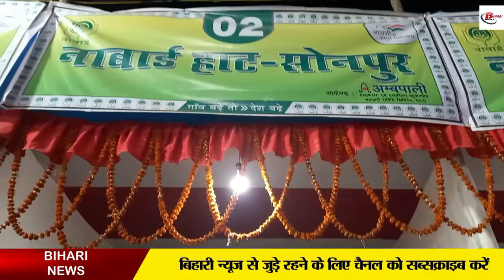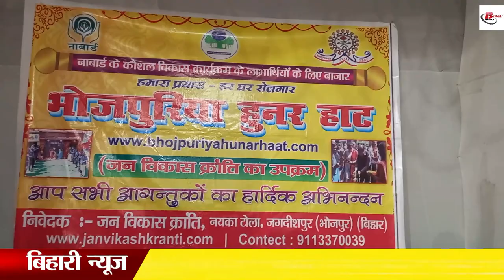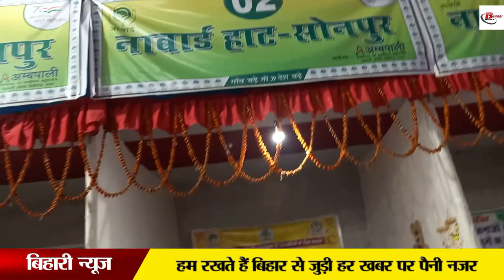महज 100 रूपये में दिव्यांगो द्वारा बनाए सजावटी सामानों को देखकर आप भी रह जाएंगे दंग